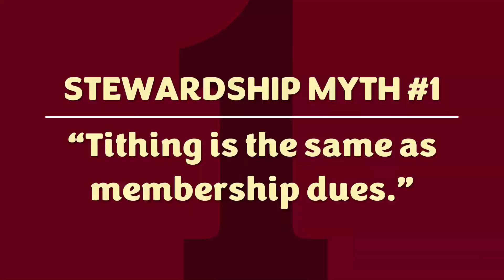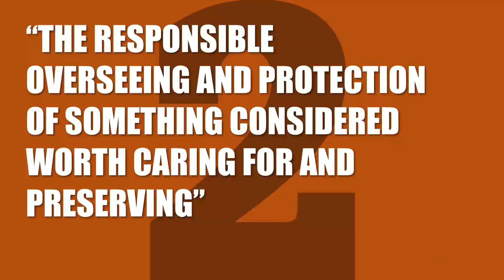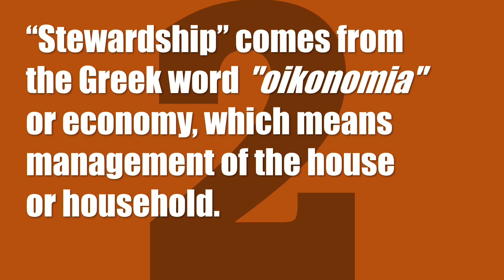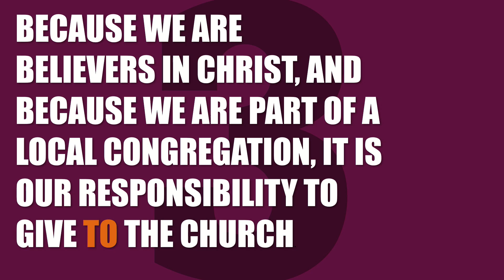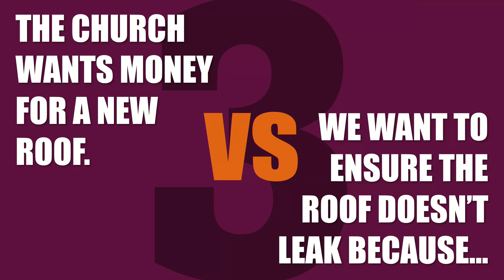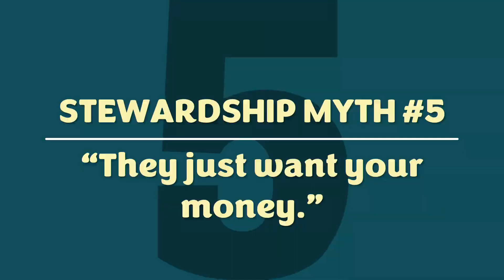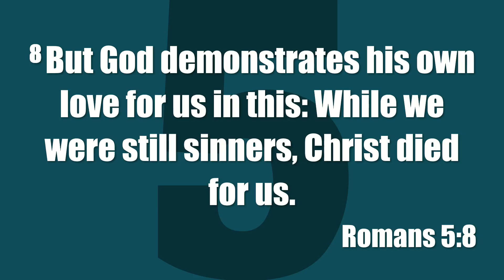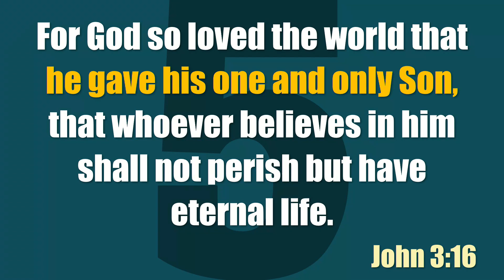2024 09 15 - They Just Want Your Money (Stewardship) (Message Only)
Exploring the top five misconceptions about stewardship